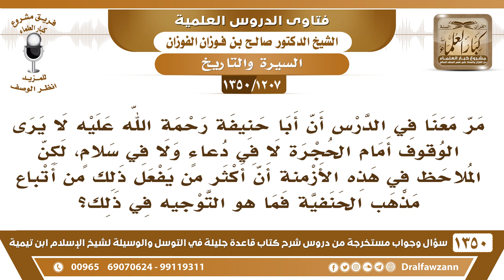[1207 /1350] أبو حنيفة لا يرى الوقوف أمام الحجرة لا في دعاء ولا في سلام، لكن أتباعه في هذا الزمان..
-[1207 /1350] السؤال: مر معنا في الدرس أن أبا حنيفة رحمة الله عليه لا يرى الوقوف أمام الحجرة لا في دعاءٍ ولا في سلامٍ، لكن الملاحظ في هذه الأزمنة أن أكثر من يفعل ذلك من أتباع مذهب الحنفية فما هو التوجيه في ذلك؟
الجواب: نعم هذا مخالفون لإمامهم، ومتأخرون، أنا قلت لكم: المتأخرين من أتباع المذاهب اندرجت عليهم أشياء كثيرة ليست من مذاهب أئمتهم، أكثر أصحاب المذاهب أشاعرة، ومعتزلة مع أن الأئمة الأربعة ليسوا أشاعرة، ولا معتزلة، فهم أتباع لهم في الفروع، ولكنهم يخالفونهم في العقيدة.
للاشتراك في قناة الشيخ صالح الفوزان
أسئلة وأجوبة من شرح قاعدة جليلة ( 1350 ) مقطع

للاستفسار والإقتراحات والدعم
رئيس الفريق
لمشروع كبار العلماء